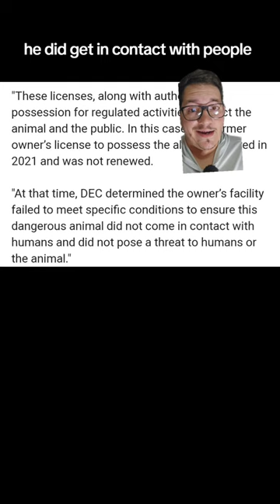Why was Albert the Alligator seized?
New Info on Alligator seized from New York home